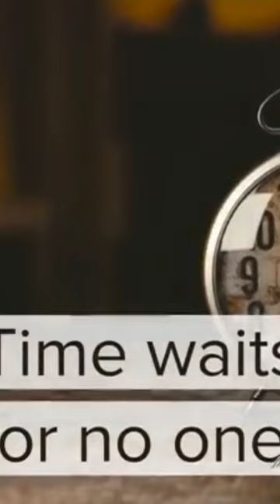mustapha Abdullahi short time ⏰⏰🕰️🕰️⌚⌚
Allah yasa mudashe🤲🤲🤲